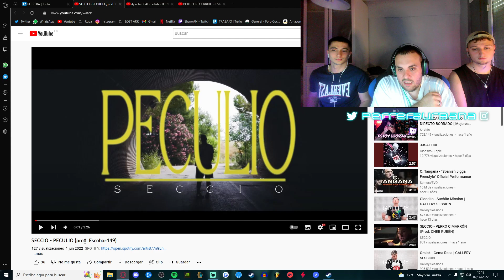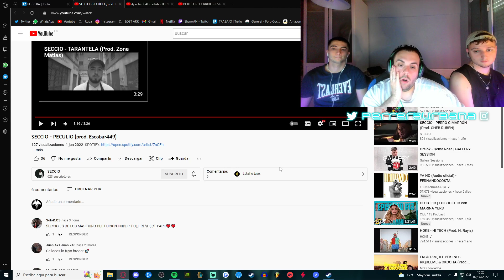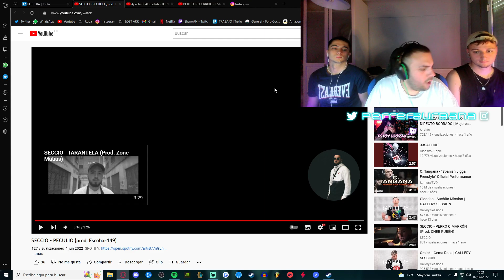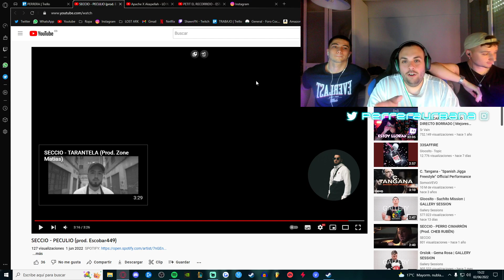(REACCIÓN) SECCIO - PECULIO (prod. Escobar449) (PERRERA URBANA)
Darle amor al Instagram familia